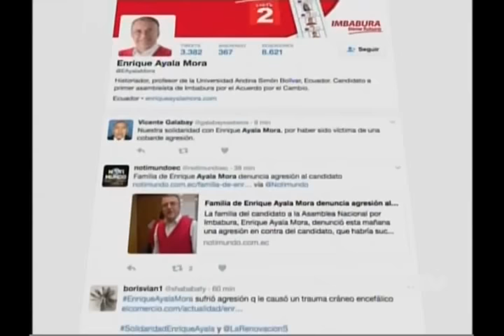Estado de salud de Enrique Ayala Mora tras agresión